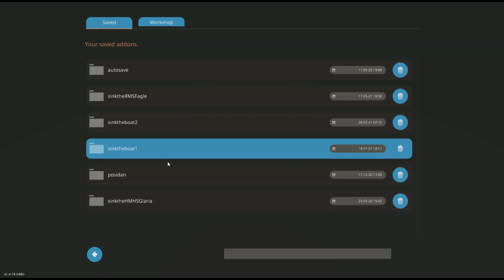Sinking Lusitania with Meteors (Stormworks)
Hey guys I hope you enjoy the videos, and I can't wait to get more video out.